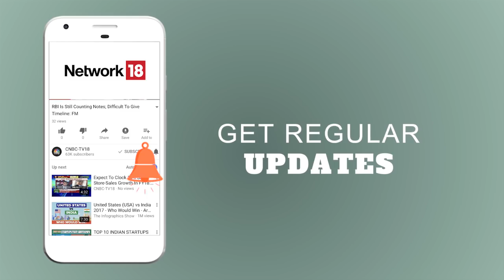New Watchdog for Auditors | The Cabinet Nods for New Bill for Defaulters | CNBC TV18